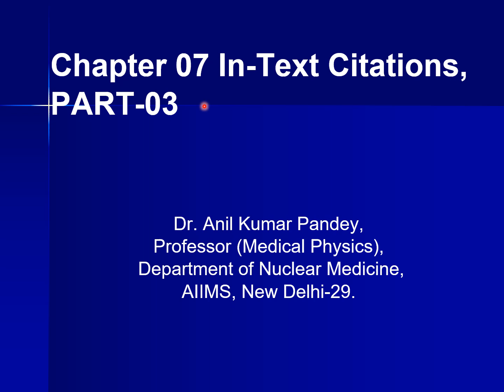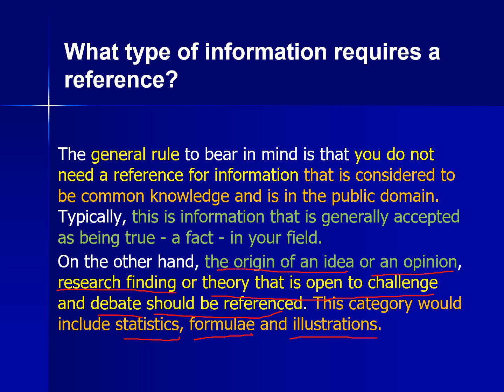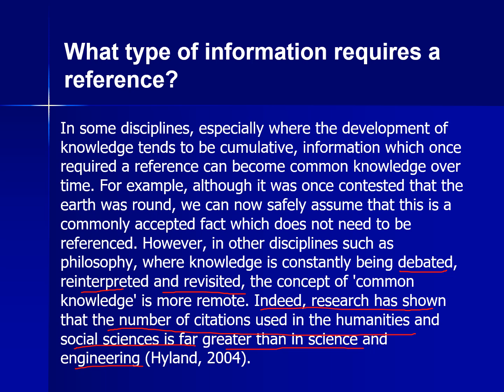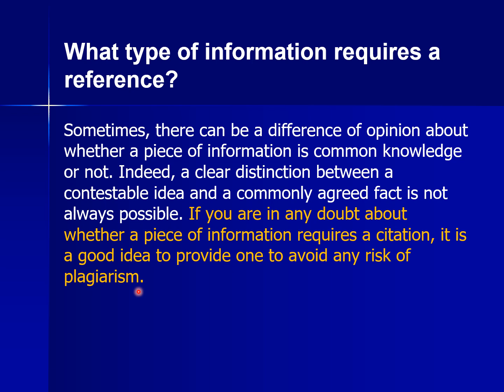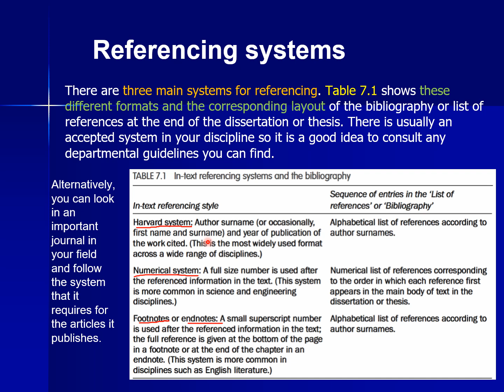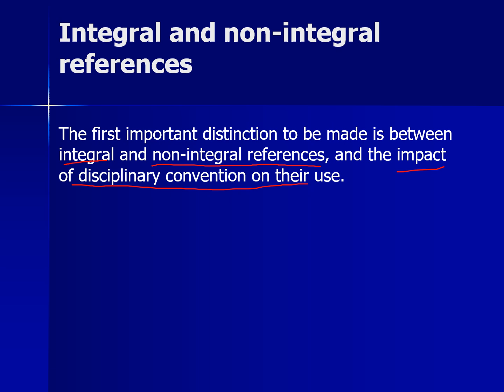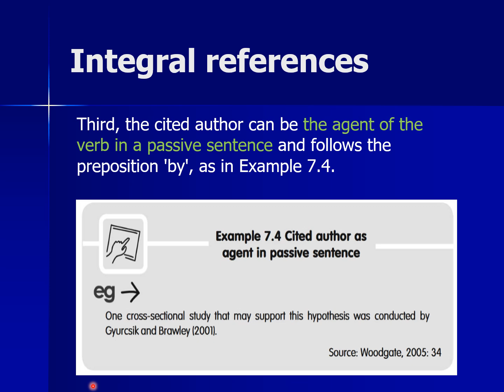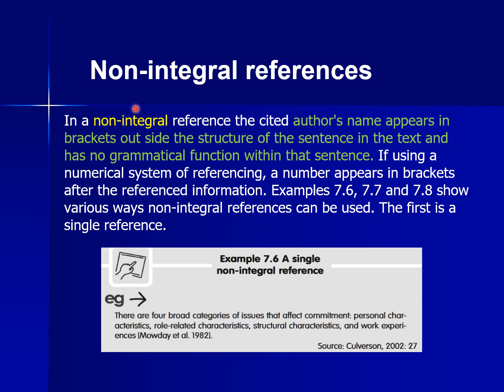Chapter 7 Review of Literature PART 03a